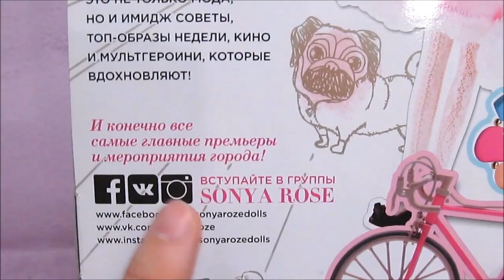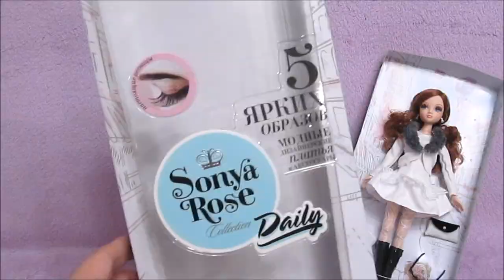Sonya Rose Daily collection - В белом костюме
Обзор Sonya Rose Daily collection в роскошном стильном белом костюме. Просто и красиво.

Я Слава Игрушкин, и я люблю кукол, чем и делюсь на своём канале.